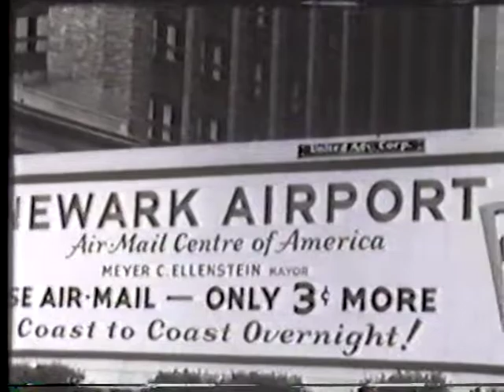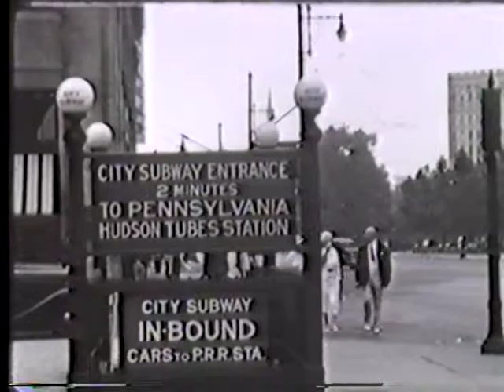Erkrath, Germany, 1938 - Adele and Louis Elias & Bertha Meyer